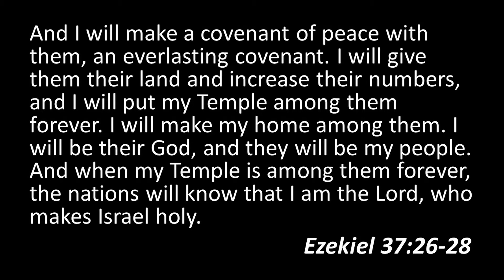Ezekiel 37 Part 2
In this morning’s study of Ezekiel 37 God shares a vision of unity. With Christ as our One True King, the divisions among us are to fall away. These devotionals are intended to encourage daily Bible reading.